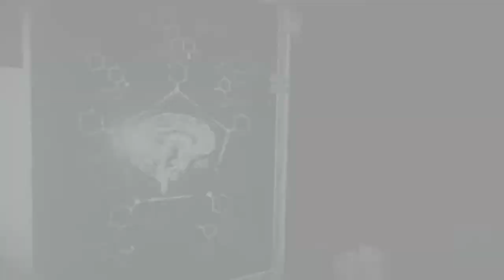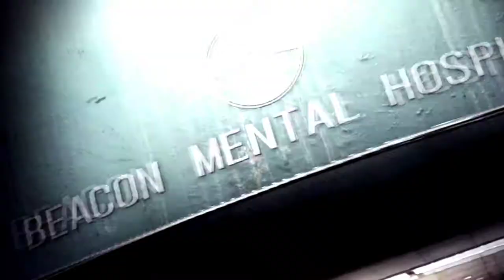[GG] The Evil Within 2 #14 : Chapter 14 : Burning the Altar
หลังจากเราฝ่าดงเพลิงจนรอดมาสูโบสถ์ของธีโอดอร์ได้ก็ได้เวลาตัดสินกับบาทหลวงวิปริตผู้นี้กันแล้ว !!!

GuG Social Profile .
• PC Gaming •
CPU : I7-6700k
M/B : Z170x gaming 7
RAM : 16 gb
VGA :  GTX 980 ti
• Gaming Gears •
Headset : 7.1 Strix DSP
Microphone : Razer seiren
Keyboard : Razer Blackwidow Stealth
Mouse :
Mouse Pad :
Mouse bungee :